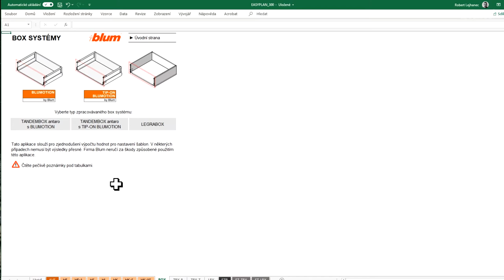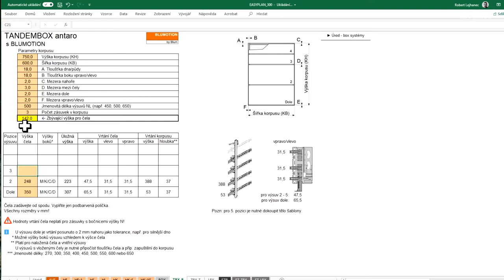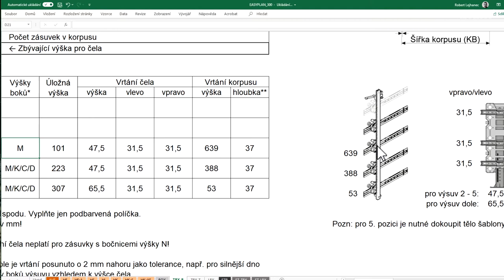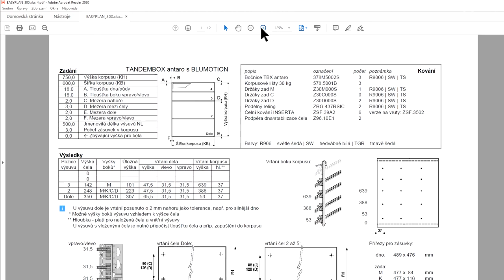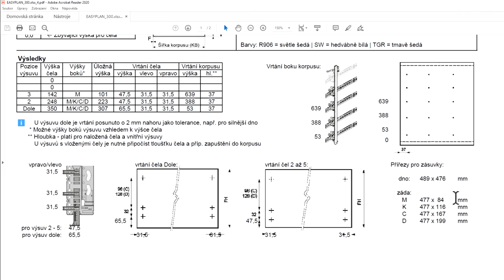BLUM - plánování korpusu kalkulátorem EASYPLAN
Video ukazuje použití kalkulátoru EASYPLAN. Jako ukázku použití plánujeme běžný korpus se třemi zásuvkami.
EASYPLAN je ke stažení zdarma na